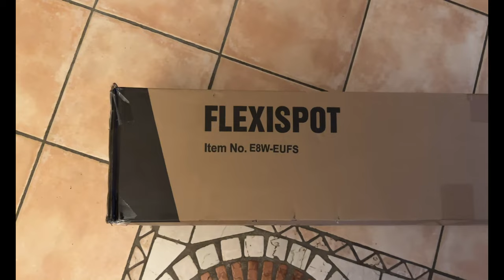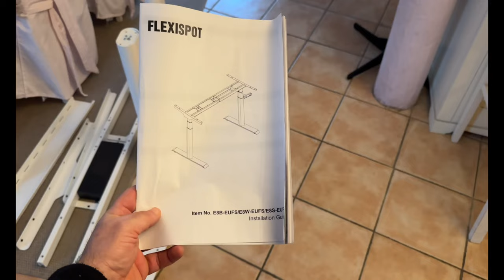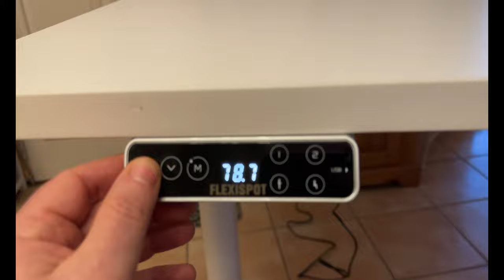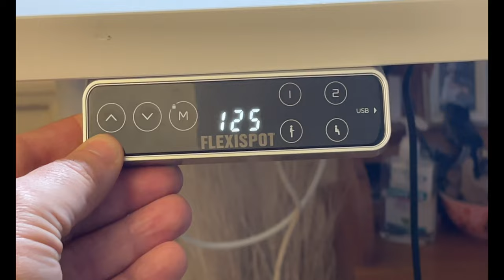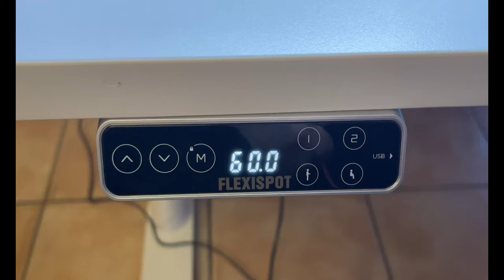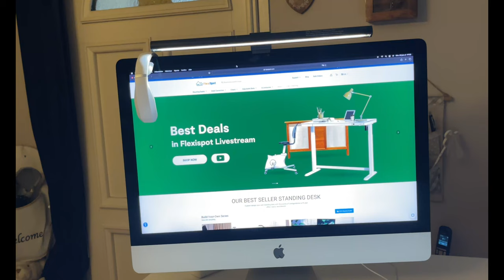FlexiSpot Bureau Assis Debout : Un bureau électrique qui s'adapte à votre dos un bureau ergonomique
lien où trouver ce produit :

 heures

Le Flexi Spot Bureau Assis Debout est la solution ultime au travail assis-debout. Le Flexi Spot est une conception novatrice qui permet aux utilisateurs de s'asseoir et de se lever rapidement et de manière ergonomique-ce qui leur permet de profiter au maximum de leur bureau. Avec une hauteur réglable et une surface spacieuse, le Flexi Spot est l'endroit idéal pour améliorer votre posture et améliorer votre confort et votre productivité.

Le Flexi Spot est conçu pour s'adapter à votre style de travail, avec un lit de soutien supplémentaire et deux hatches de rangement. La hauteur de la table est réglable pour s'adapter à votre taille et à votre style de travail, et est protégée par un interrupteur à clef.

Travailler assis et debout à votre bureau avec le Flexi Spot, c’est bien plus qu’un bureau à hauteur réglable. Le Flexi Spot est conçu pour durer et offre une ergonomie impeccable pour un maximum de confort et de flexibilité, tout en restant abordable. Le Flexi Spot comprend également un plateau profond avec une planche amovible pour le rangement, qui facilite l'organisation de vos documents et de vos fournitures.

Le Flexi Spot est conçu pour s'adapter à votre style de travail et à vos besoins personnels. Il vous permet de trouver le bon équilibre entre le travail assis et le travail debout, et vous aide à rester en bonne santé pendant que vous travaillez. Transformez votre espace de travail en une position ergonomiquement correcte en seulement quelques minutes avec le Flexi Spot.

Le Flexi Spot est l'outil idéal pour les professionnels qui passent 8 heures au bureau et doivent trouver un équilibre entre le travail assis et le travail debout. Grâce à son réglage facile et ergonomique, le Flexi Spot peut s'ajuster en fonction de votre posture et de votre style de travail, pour vous aider à améliorer votre santé et votre productivité.